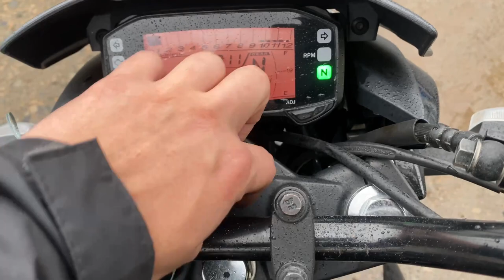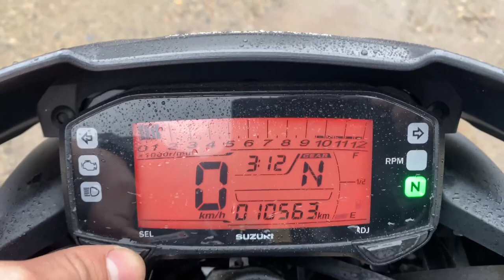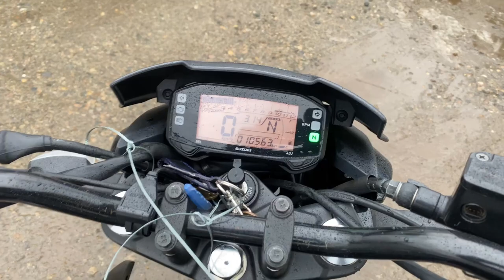No. B11020 SUZUKI GIXXER 150